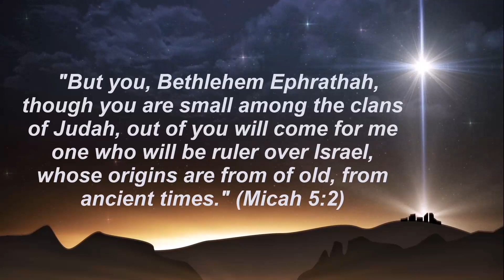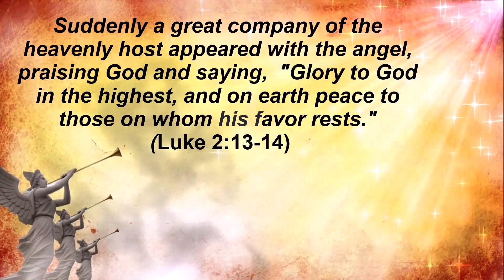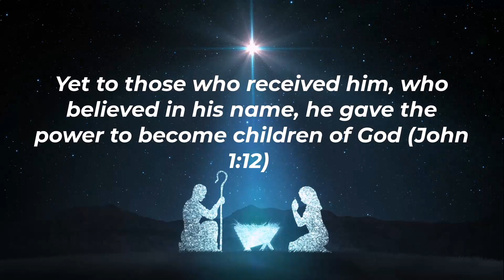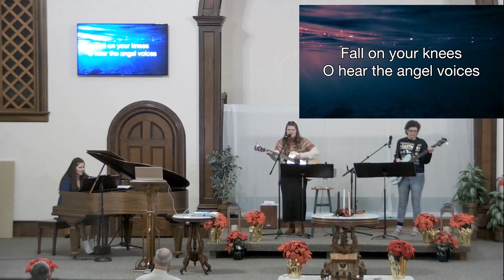Christmas Eve Worship 2022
What is the big picture of the joy of Christmas